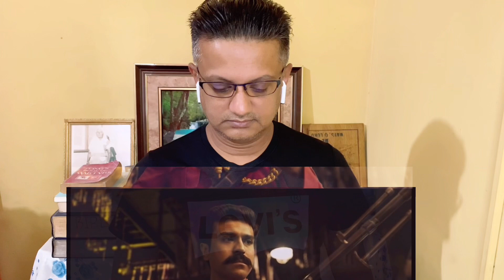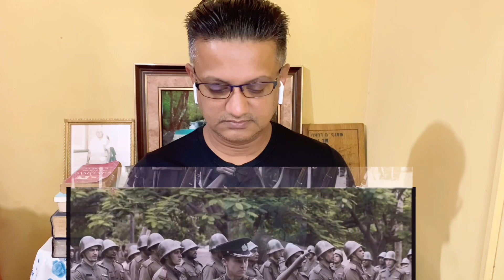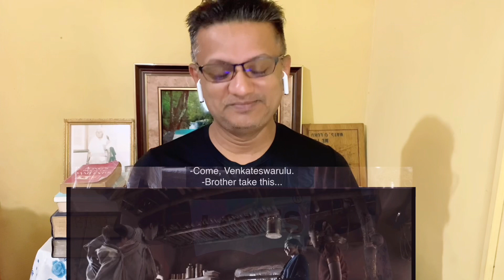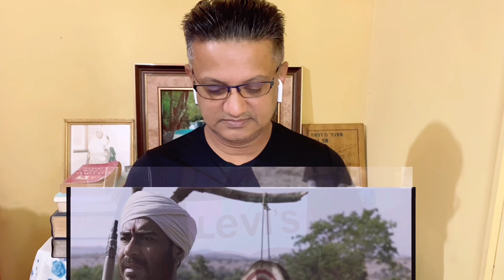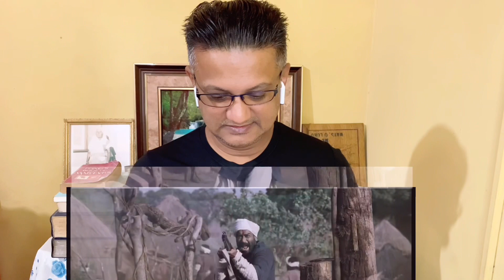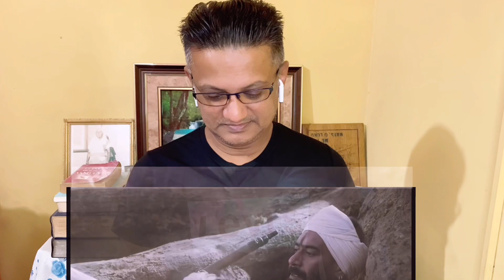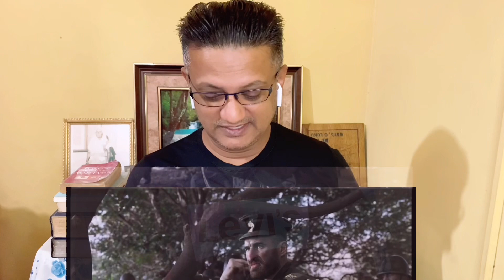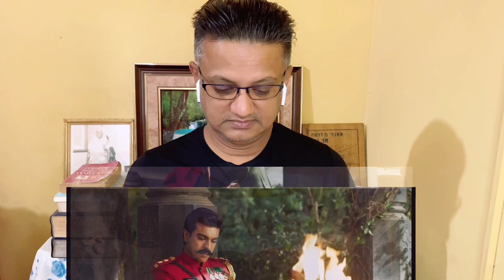RRR - Flashback to Ajay Devgn Intro Scene Reaction | NTR | Ram Charan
This is a Trini 🇹🇹 Reaction to RRR  Movie Flashback Scene Introduction to Ajay Devgn